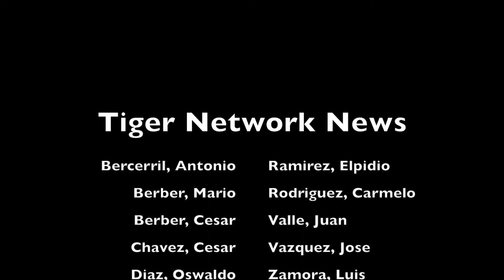v11 3 24 tiger network news